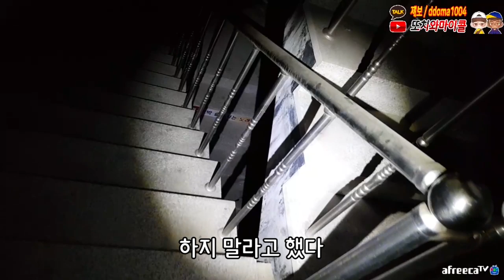갈 때마다 쭈구리는 없고 자꾸 이상한 망자들만.. ㅠㅠ / WHY CREEPY DEMON greet me whenever I’m in HAUTED HOUSE? [ENG SUB]